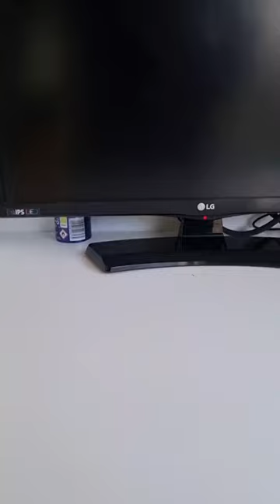You need this cup